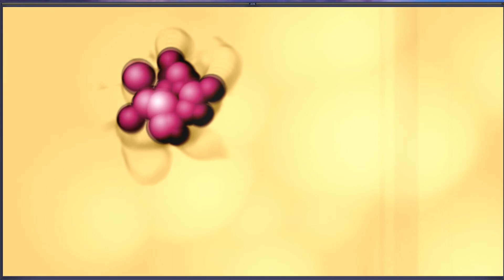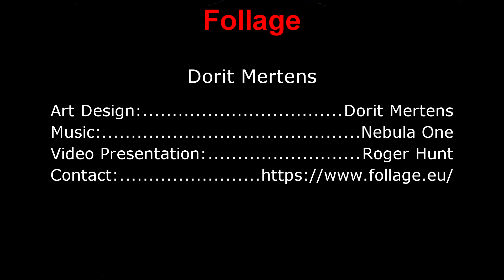Roger Hunt - Follage